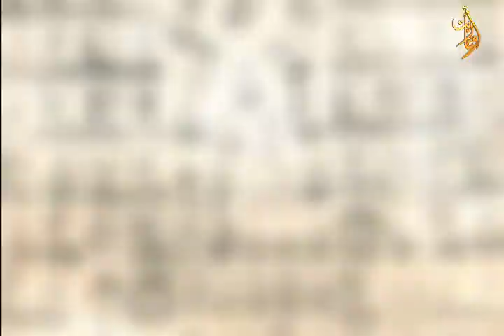عيد الجلاء ماضي العزة وحاضر الكرامة - ندوة حاصة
قناة_أوغاريت 17/4/2024
عيد الجلاء ماضي العزة وحاضر الكرامة
بمناسبة الذكرى الثامنة والسبعون لعيد الاستقلال والانتصار ...
نقدم لكم لقاء حول أبعاد عيد الجلاء ثقافيا تاريخيا سياسيا

الضيوف ...
أ. أيمن_صلاط رئيس قسم التاريخ في جامعة تشرين -كلية الآداب
أ.برهان_شعبان محلل سياسي
أ.أصف_يونس عضو في لجان تأليف اللغة العربية

إ شراف
إعداد وتقديم
تعليق صوتي : #رأفت_كحيلة
إخراج